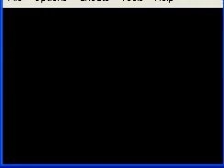mother 3 boss 10: Forlorn Trash Heap